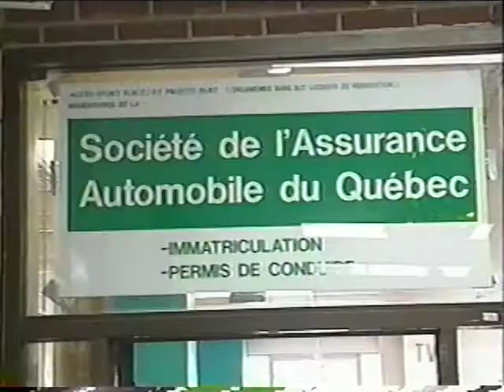Le TVA 12 Décembre 2000, Simon durivage, Neige PARTIEL